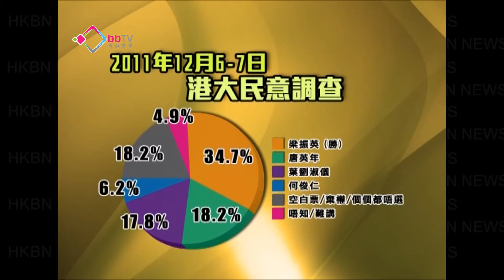唐不贊成限內地孕婦來港產子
特首選戰進入白熱化階段，繼比拚民望、比拚競班底後，特首選戰最新階段來到比拚政綱。行政長官參選人梁振英指出，即使內地孕婦有預約，但有需要時應該限制他們來港產子。但另一位參選人唐英年就不贊成，表示應該尊重基本法。